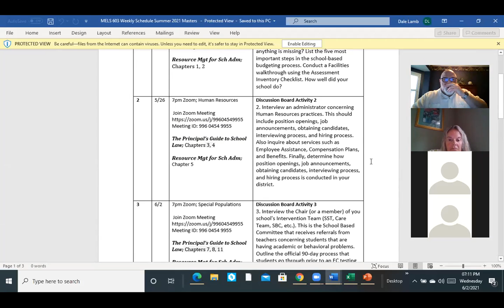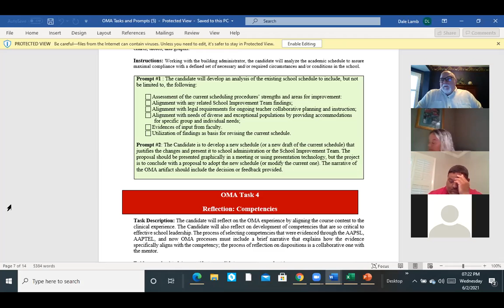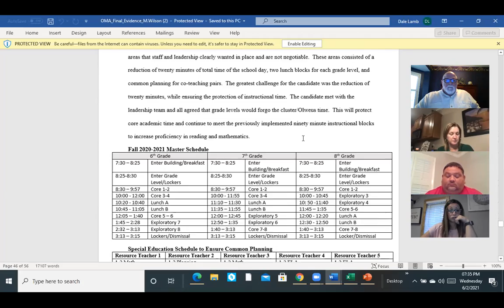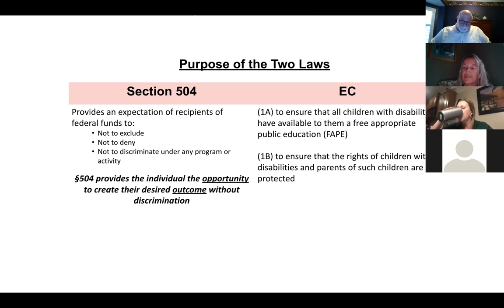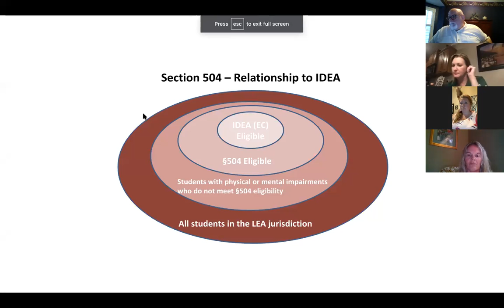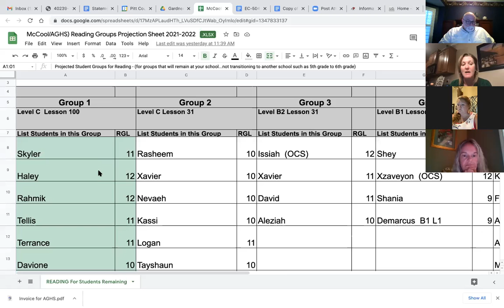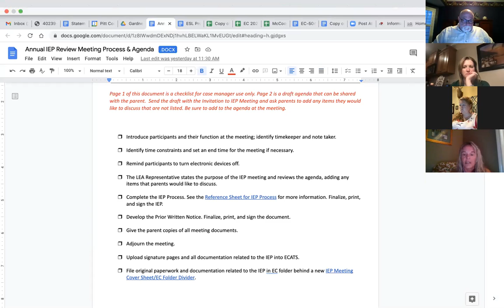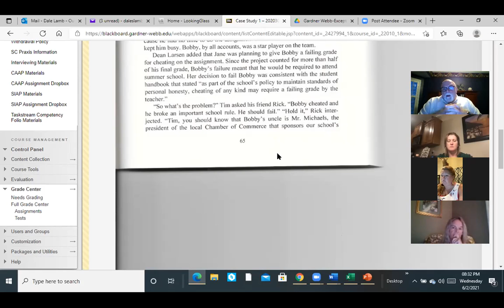MELS 603 6 2 21